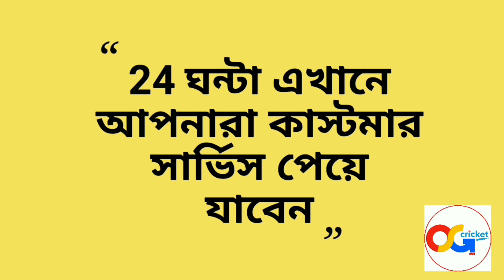রোহিতদের বিরুদ্ধে ৭-২২-এর গেরো কাটাতে মরিয়া নাইটরা, নজর থাকবে কাদের দিকে !!